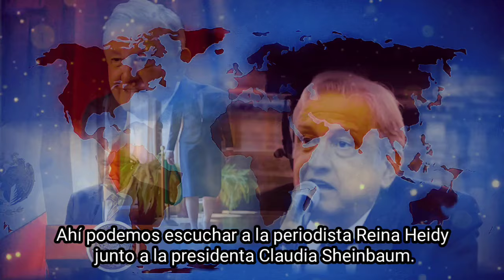REPORTERA INTENTO INCOMODAR A AMLO Y ESTO PASO! AHORA HIZO LO MISMO CON LA PRESIDENTA, PUDO?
Cómo el los tiempos del gran López Obrador,ahora le toca a la Presidenta de México confrontar con diferentes periodistas.